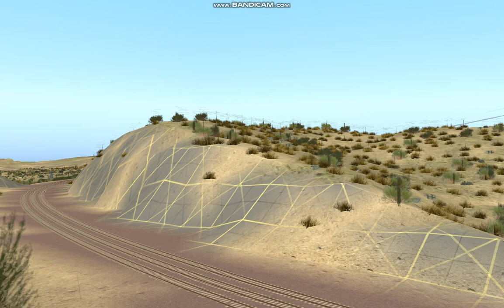Frisco 1522's Epic Adventure Day 77 Part 14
After a long climb on the 2.2% Grade, Frisco 1522 rounds the iconic Summit Curve and then at last reaches the top of Cajon Pass at it's Summit!

The Summit of Cajon Pass, particularly on the BNSF Railway, is at an elevation of 3,777 Feet above sea level. :)

Of course. the Summit of Cajon Pass has seen a lot of change over the years.

Originally the tracks for of BNSF Railway's predecessor Santa Fe Railway used to have them higher up with a 10 degree curve in effect as well as a lot of stuff that was found up at the summit.

All that was eventually changed in 1972 to what we see nowadays, to reduce the sharp curvature.